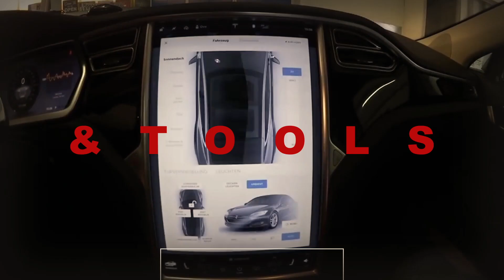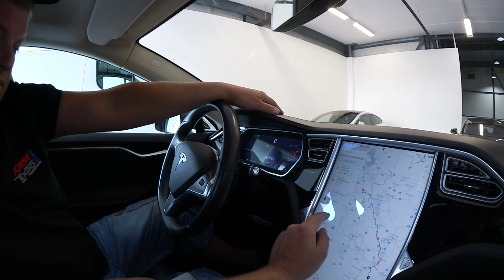Tesla Kaufberatung mit Sven und Doreen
Auf Wunsch vieler User, hier mal wieder eine Kaufberatung für ein Tesla Model S85 aus Holland.

Diesen Charger für den Gebrauch in allen Situationen Europaweit empfehle ich.

Ove benutzt folgende Kameras: